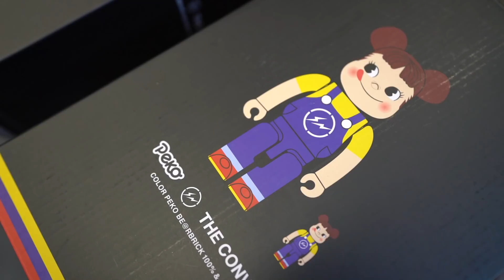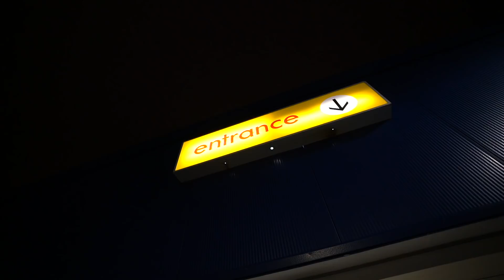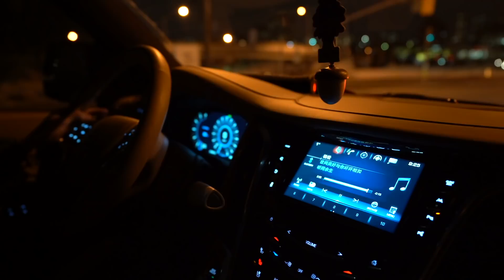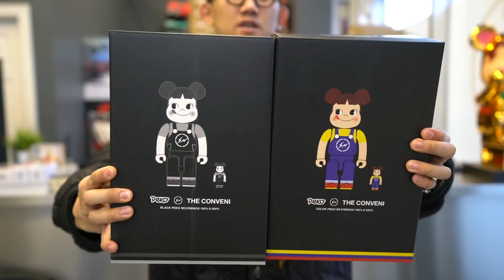今年最推荐的400% Bearbrick 《Peko x THE CONVENI》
GIVE ME A FOLLOW! ↓
☂Address: unit 126, 3700 midland ave, Toronto, ON, CANADA